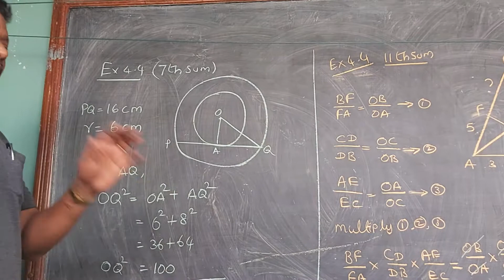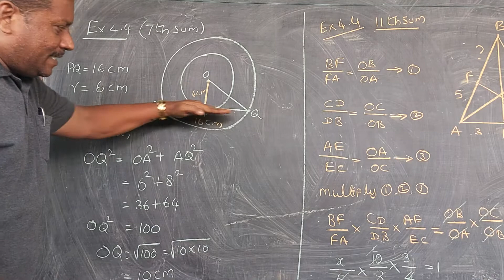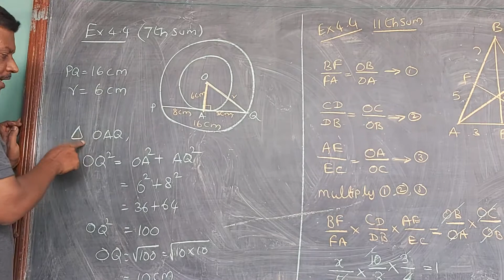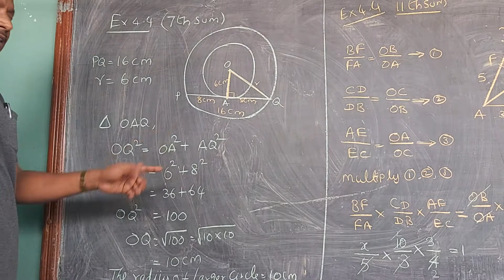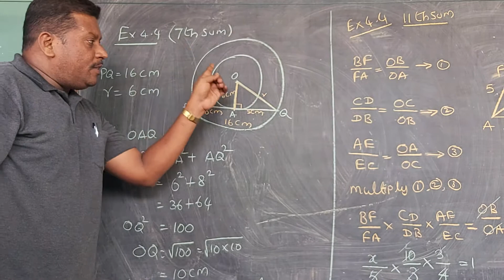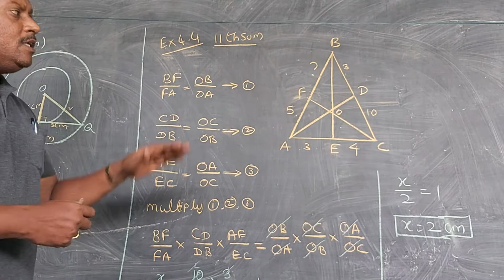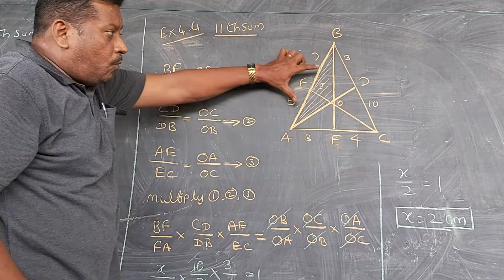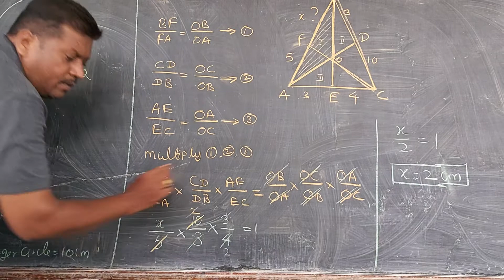Chapter 4(two marks)